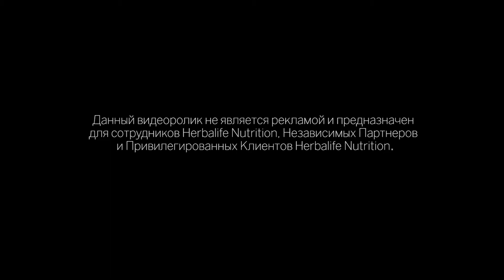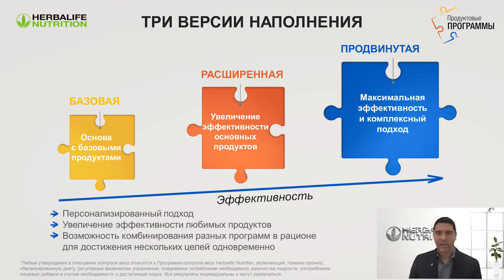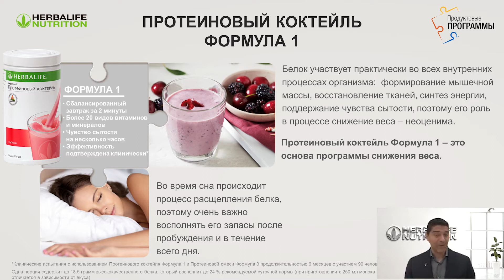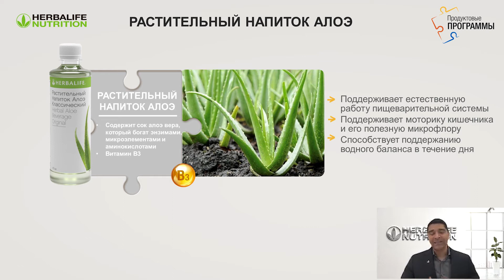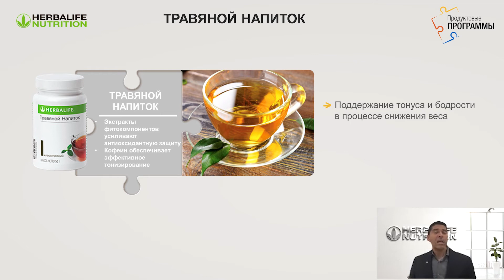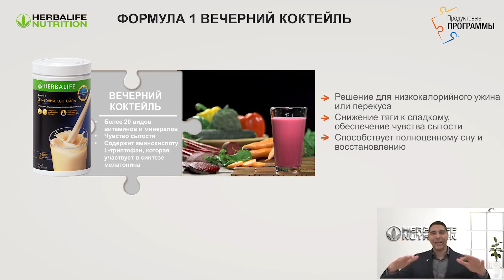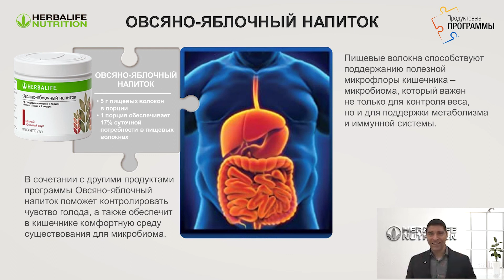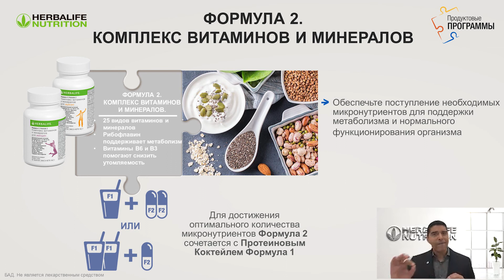Как снизить вес? Питание для похудения? Гербалайф для СНИЖЕНИЯ ВЕСА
В этом видео вы узнаете, как нужно грамотно снизитьвес, контролировать, и подробно о готовой программе с пояснениями о каждом продукте. Луиджи Граттон, главный человек по продуктовым программам HerbalifeNutrition.

Кому нужен результат в коррекции веса (питания) переходите по ссылке в мой Телеграм канал

Открыть видео (которого нет на ютубе за $5) можно по ссылке

* Любые утверждения в отношении контроля веса относятся к Программе контроля веса Herbalife, включающей, помимо прочего, сбалансированную диету, регулярные физические упражнения, ежедневное потребление необходимого количества жидкости, употребление биологически активных добавок, в случае необходимости, и достаточный отдых. Все результаты индивидуальны и могут различаться.

*Продукция компании Herbalife Nutrition не относится к лекарственным средствам, и предназначена только для улучшения и сбалансированности рациона питания человека, исходя из его личных целей.
*Всё вышесказанное лично моё мнение, и не является рекомендацией к применению.